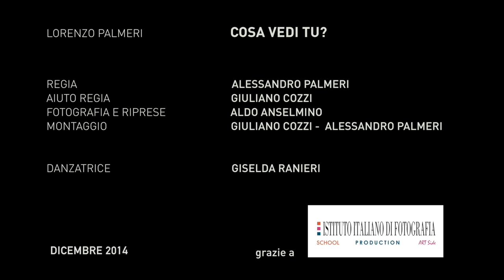COSA VEDI TU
Pubblicato il 19 nov 2014
Regia — Alessandro Palmeri
Aiuto-regia — Giuliano Cozzi
Fotografia e riprese — Aldo Anselmino
Montaggio — Giuliano Cozzi/Alessandro Palmeri

Danzatrice — Giselda Ranieri

Un ringraziamento per la location all’Istituto Italiano di Fotografia di Milano

Categoria
Musica
Licenza
Licenza YouTube standard
Musica
"Cosa vedi tu?" di Lorenzo Palmeri (Google Play • iTunes)